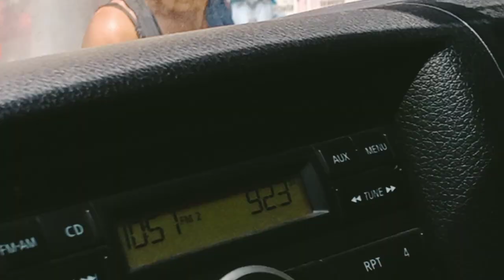wala ng mapuntahan😭